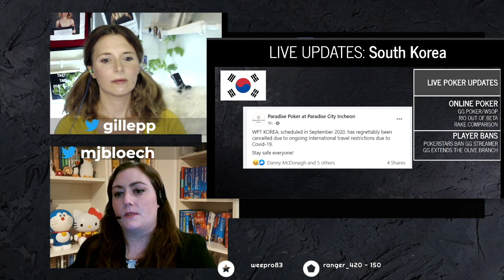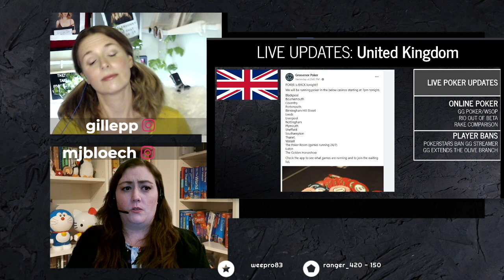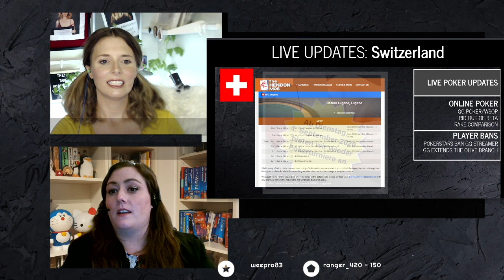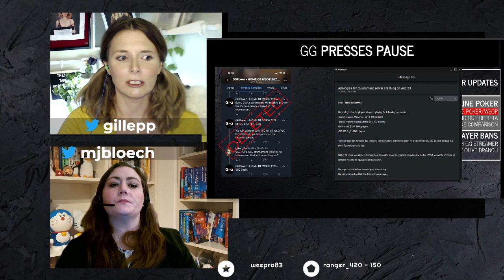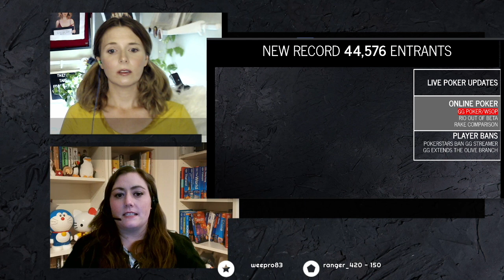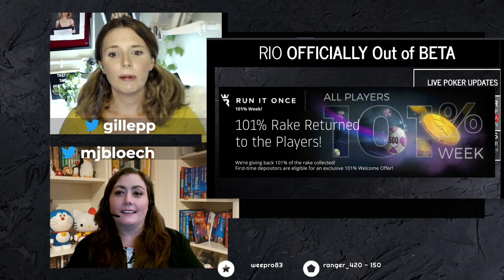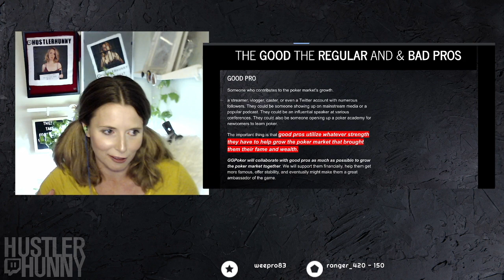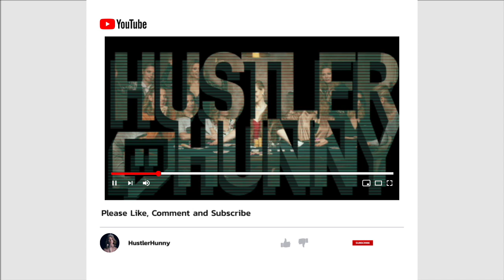Poker Headlines; Poker Player Bans, Record breaking WSOP numbers, Ep.11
GG Poker Crashes Again
GG Poker on Player Bans
PokerStars Player Bans
Record Braking WSOP Entrants
Run it Once, Officially out of BETA
Live Poker Updates from
Australia, China, Czech Republic, Korea, Philippines, United Kingdom, Netherlands and Switzerland.

POKER HEADLINES HIGHLIGHTS FROM Aug 24th 2020

Hosts:
Gillian Epp